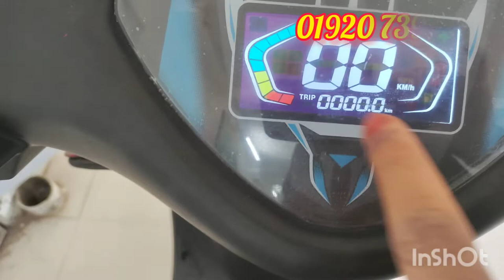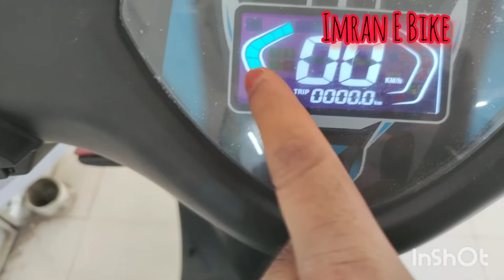Imran E Bike/সস্তায় গাড়ি কিনুন মাত্র 95 হাজার টাকায় তিন চাকার ইলেকট্রিক বাইক/স্মার্ট বাবুই ই বাইক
আসসালামু আলাইকুম,
আজই অর্ডার করুন - 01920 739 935
Smart Babui-3weeelr-
মূল্য : 95,000 হাজার টাকা

মোটরের ধরন : 800ওয়াট ব্রাশলেস মোটর।
ব্যাটারি ক্যাপাসিটি : ৬০V20Ah লীড অ্যাসিড ব্যাটারি।
ব্রেক সিস্টেম (সম্পূর্ণ হাতে) : সামনে হাইড্রোলিক এবং পেছনে ড্রাম।
রিম  : অ্যালুমিনিয়াম এ্যালয় রিম।
চাকার সাইজ : সামনে-পেছনে 10 ইঞ্চি টেকসই টিউবলেস টায়ার।
সর্বোচ্চ গতি : ৫০কিলোমিটার প্রতি ঘন্টা
প্রতি চার্জে চলবে : ৬০-৭০কিমি ।
সর্বোচ্চ ধারণক্ষমতা : 170কেজি।
চার্জার ইনপুট : 110V/220V
চার্জে দিতে সময় লাগে :৬-৭ঘন্টা
রঙ : লাল, নীল, সাদা
গিয়ার : ১,২,৩ (তিন গিয়ার)
নেট ওজন (ব্যাটারিসহ) : ৯৫ কেজি।

অফিসের ঠিকানা:
৭৯/সি/৩, গেট-৩
বিবির বাগিচা, আহলে হাদিস মসজিদ গলি,
উত্তর যাত্রাবাড়ী।

আমাদের Hotline নাম্বারগুলো হোয়াটসঅ্যাপ,ইমো,ভাইবার আছে।
অফিস সময় সকাল ৯ টা থেকে বিকাল
৫ টা পর্যন্ত।